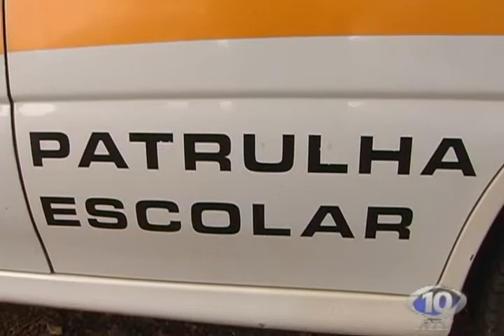AVI ALUNO DE ESCOLA EM SDI AMEAÇA COLEGAS